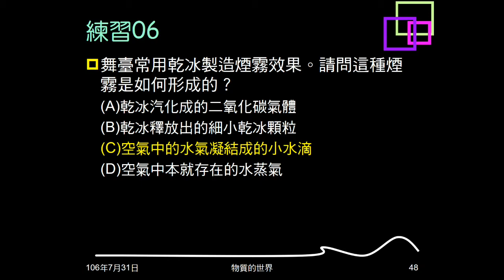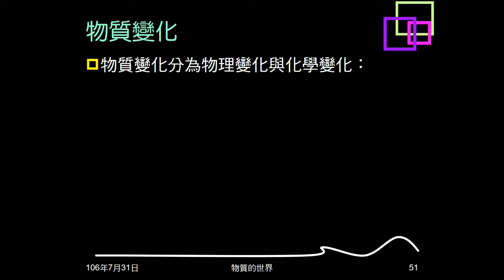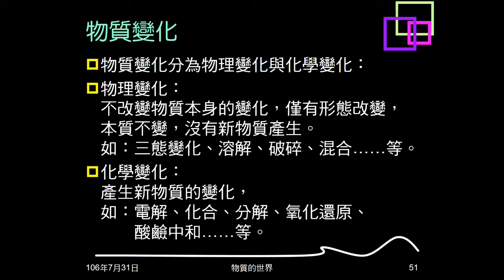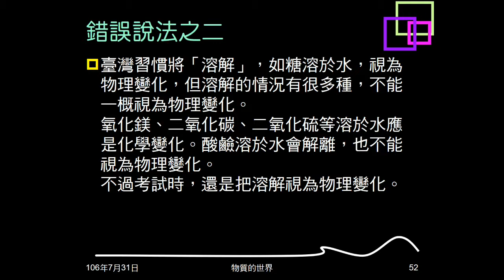106學年複習物質的世界07：物理性質化學性質；物理變化化學變化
說明何謂物理性質，何謂化學性質。何謂物理變化，何謂化學變化。說明溶解視為物理變化的錯誤。